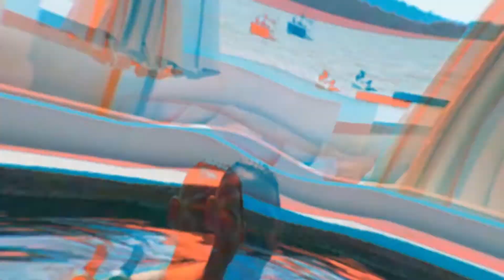Phar Khew Lom Amazing dew view point - Nong Khiaw, LAOS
A teaser video when we climb Phar Khew Lom dew view point in Nong Khiaw north of Laos.

I'll be uploading full video soon..